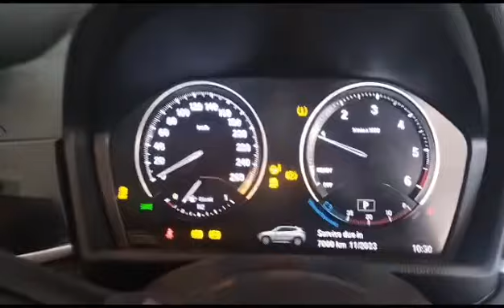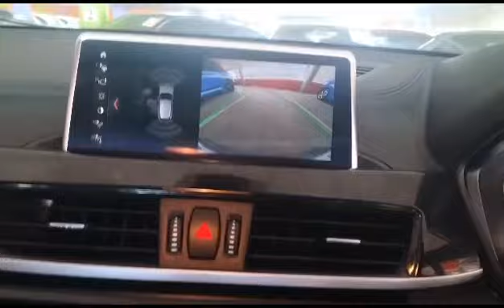CarFling Inspection: 2020 Bmw X2 Xdrive20d M Sport A/t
Auction ID: 2334272

Vehicle: 2020 Bmw X2 Xdrive20d M Sport A/t
Mileage: 45 473 km
Transmission: Automatic
Fuel: Diesel

Trade Price: R607 200
Reconditioning Cost: R6 500